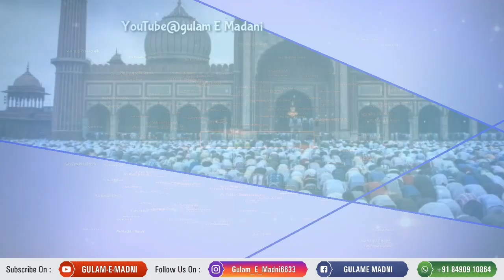Ramjan | comingsoon | Islamic Whatsapp Status | By Gulam-E-Madni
Ramzan cumming soon WhatsApp status. It's a very beautiful WhatsApp status share this with all your friends

Ramzan status
Ramzan mubarak
Ramzan cumming soon
Ramzan

Allah Allah
Ya Rasool Allah ﷺ
Sabz Gumbad
Whatsapp Video
New islamic status
Islamic video
Qawwali status
Chathi status
Hajj Mubarak
Hajj 2018 Status
Hajj Status
Umrah
Islamic Status
Islamic Status 2018
Madina Status
Islamic Status
I love micca
Muharam
Instagram status
Islamic download
New Naat Status
AhmadJuneja786
Ahmad Juneja Status
Aj Studio
Ahemad Juneja
Gulam E Madani
Simana graphic

Islamic Naat Status, New Islamic Naat Status,